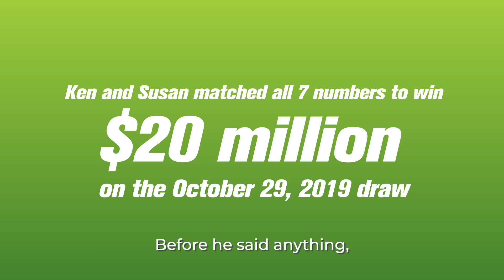Lotto Max Jackpot Winners from British Columbia are $20 Million Richer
A break from tradition and a play of the usual numbers was all it took for Telkwa’s Ken and Susan Salter to win the $20-million jackpot from the October 29, 2019 Lotto Max draw.

Anyone can win, YouCouldBeNext 19+